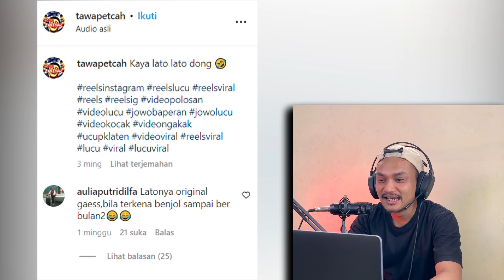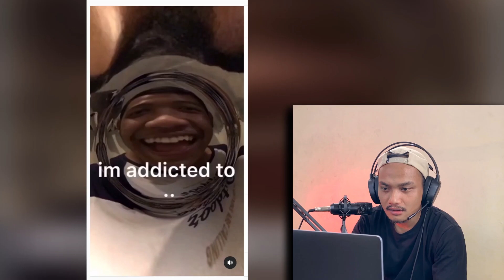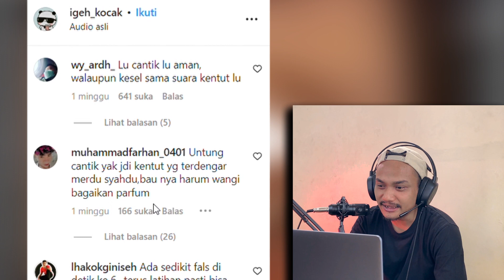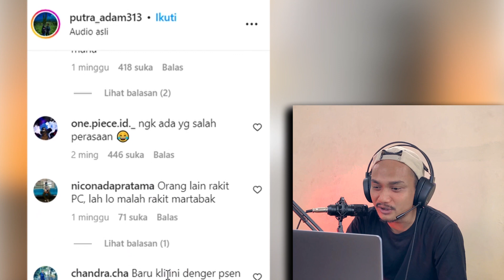REACTION ORANG LAGI PERAS SUSU DI KERETA | KAYA GA ADA TEMPAT AJA JON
Hallo hallo, balik lagi sama gua jonn AMONGJAR jangan bosen bosen yaaa...
Kita Reaction lagi nih jon..kali ini kita bakal reaction cewe cewe tiktok yg aduhay semapay jonn...pokonya duduk anteng ateng nikmatin konten ini seperti anda sedang di kasur.

info kesini yaa klo ada yg tanya tanya